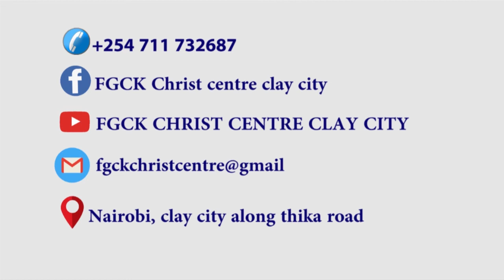Binding Up the broken spirit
Pastor Dr. John Kimani. on binding up the broken spirit.